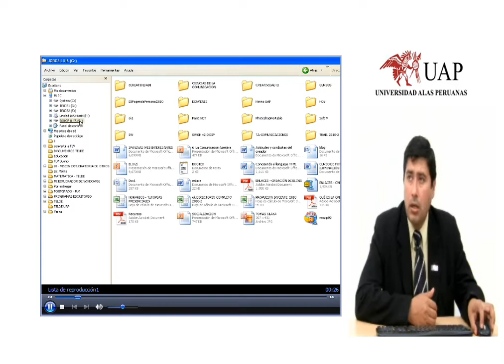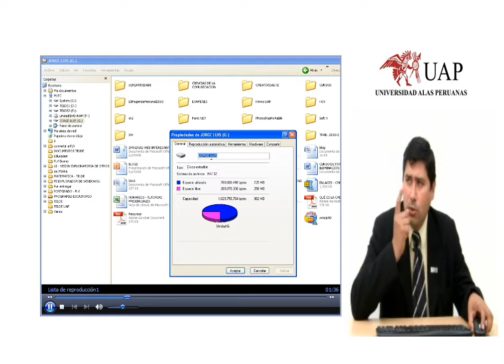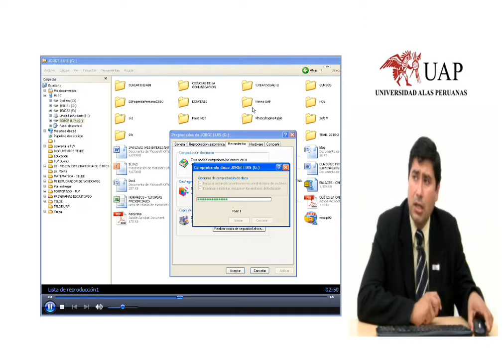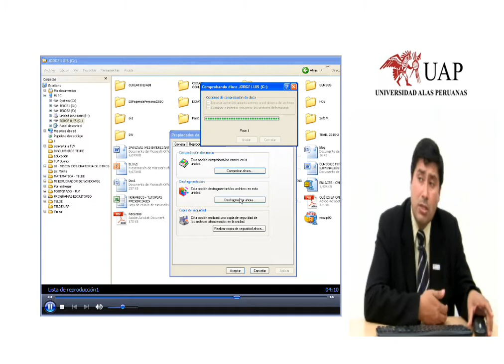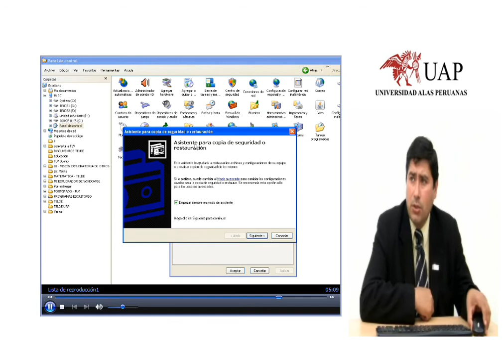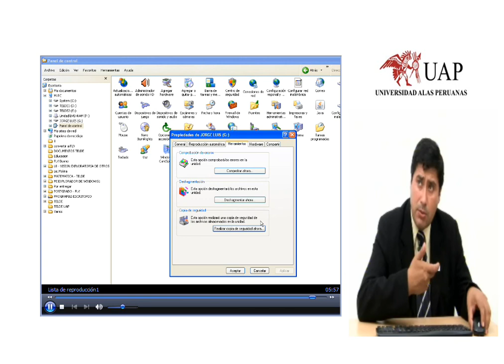Explorador de Windows 2.wmv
Explorador de Windows